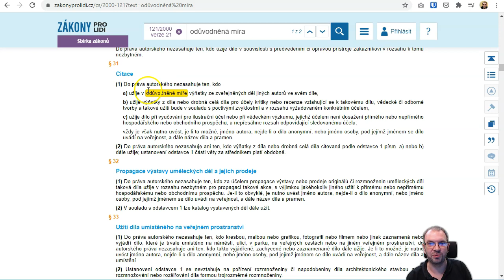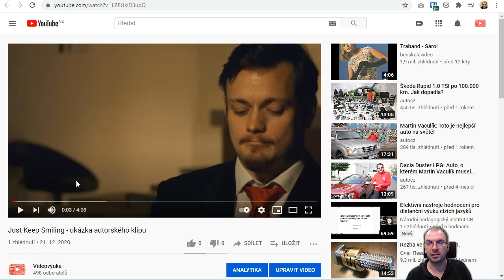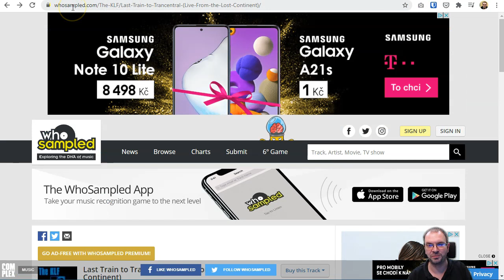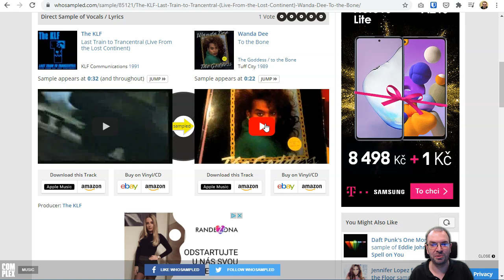Autorský zákon: dotazy k hudbě ve škole, ukázky školních klipů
Obsah
00:00 Úvod
00:45 Použití ukázky hudby ve výuce
01:13 Mohu pustit na výuce celou písničku?
02:27 Použití hudby na pozadí
03:16 Na co si dát pozor u školních představení
05:00 Ukázky školních klipů
07:13 Využití online aplikace